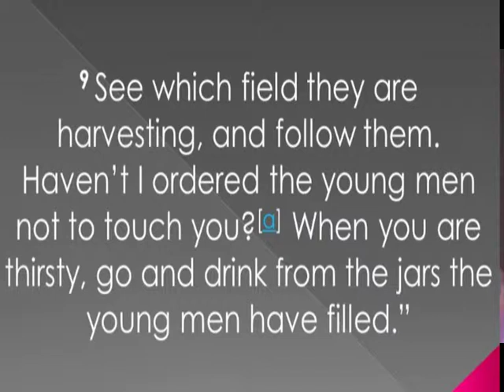Life is short but love is long - Part - 03 - Hiranthi Mendis - Brookside Church Colombo, Sri Lanka